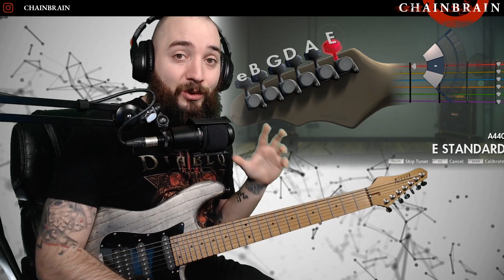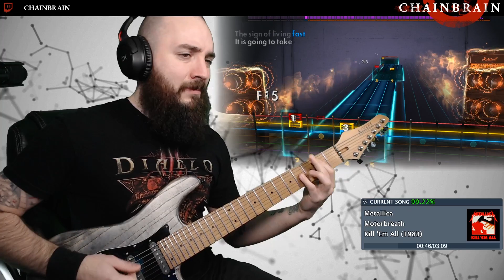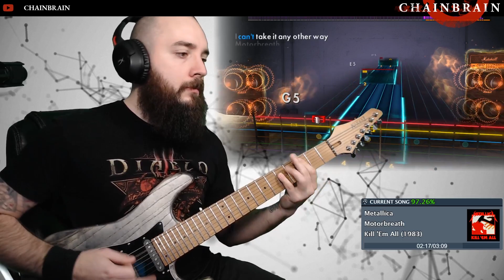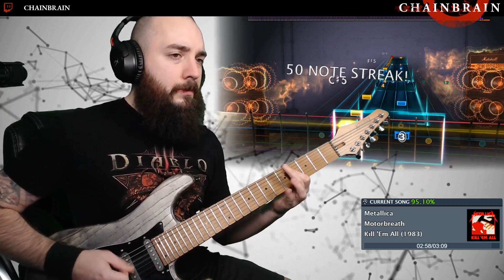Metallica - Motorbreath (Rocksmith CDLC) (Lead Guitar)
Classic track from the Kill 'em All album! I feel this song is overlooked when it comes to classic tracks!

Mon to Fri 3pm EST!

Chainbrain is an endorsed D'Addario artist and uses the following gear:
NYXL 1046 strings
Black Ice picks